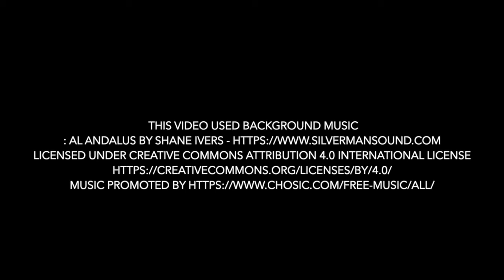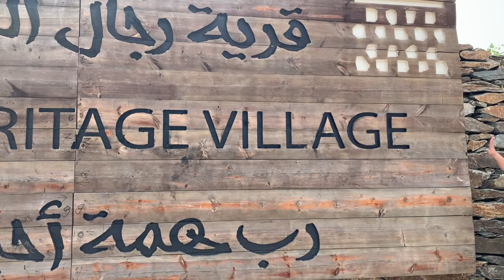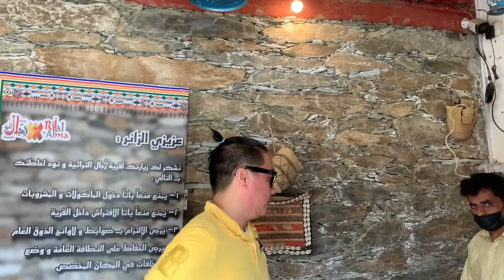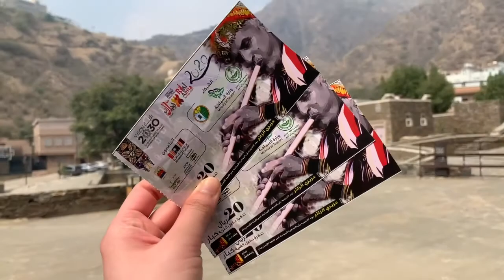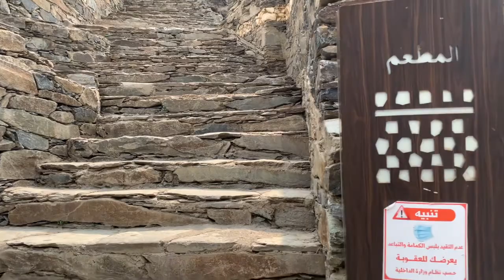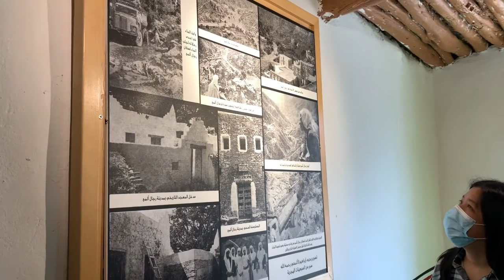RIJAL ALMAA HERITAGE VILLAGE | Heritage Village in Asir Region Saudi Arabia | H2O Channel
Almaa Heritage Village in Assir Region
Rijal village located in the Assir Region, and is the capital of the Rijal Almaa Province. The village was a natural corridor linking those coming from Yemen and the Levant to Makkah and Madinah which makes it an important regional commercial center. The village consists of about 60 palaces built from natural stone, clay and wood, and the palaces consists of several floors. The Saudi Commission for Tourism and Antiquities has adopted a rehabilitation project for the village with the participation of partners from the public and private sectors. The village contains a heritage museum established by the efforts of the local inhabitants in order to save their regional heritage, and they have turned one of the forts into the museum headquarters since 1985. The Village of Rijal Almaa is located 45 km west of the city of Abha, a mountainous area bordered to the east by Al-Souda Center, and from the North Mahayel Asir province, and from the South Al-Darb province, on the west by the Red Sea.